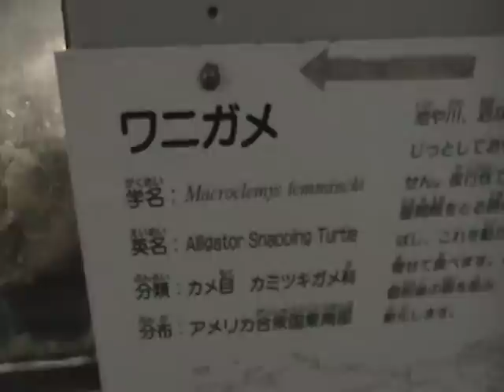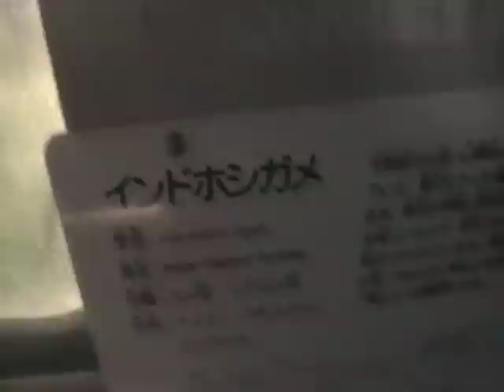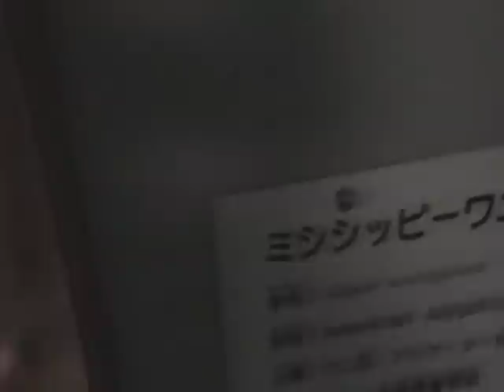野生ワニガメ インドホシガメ ニシキヘビ ミシシッピーワニ （９）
これを見てください。珍しい生き物を見て嬉しいと感じるか、彼らがなぜ動物園に監禁されなければいけないのかとかわいそうに感じるか、あなたの育ってきた環境と心次第だと思います。

日本人が、「世界人間園」を作り、色々な国の様々な人種の人々を捕まえたりお金で買ったりして動物園のように展示したとします。
日本人は「世界人間園」に入場料を払って世界の国のいろんな種類の人たちを眺めにいきます。
「わーインド人がいるー」「あっちには朝鮮人」「ほら、黒人の子供もいるよー」

動物園は、動物を商売の道具として、捕獲や繁殖やレンタルや売買などを通じて、狭く不自然な場所に監禁している悲惨な施設です。

残念ながらほとんどの人は、動物が見世物の道具として使われていること、ただ人間の娯楽のために利用されていることを、疑問に感じたことも、考えようとしたことも、それがなぜいけなのかを教えられたこともありません。

自分が動物の立場になったときのことを考えてみることがすごく大切です。
または自分の子供が、親や兄弟、友達や恋人が、人間以外の生き物の娯楽のために利用されたら、こんな風に監禁されたら、突然住んでいた場所や仲間から引き離され、見たこともない場所に連れて行かれてしまったら。

誰かの都合だけでその一生の自由を奪われる気持ちを、少しは理解できるでしょうか。

人間の好き勝手に自由を奪ったり、命を奪ったり、見世物にしてお金儲けをしたり、奴隷のように扱っていること、その残酷さをしっかりと子供達に教えることこそ、本当に命を大切にする教育になるのではないでしょうか。

もし、「動物は人間のために生きているんだ」と言う人がいたとすれば、その人はいったい誰のために生きているのでしょうか。
誰かのために利用され、自由を奪われ、奴隷にされ、殺されてしまったとしても、その誰かは「おまえは私のために生きているんだ」　きっとそう言うでしょう。

動物が自由に生きる権利は、人間が自由に生きる権利と全く同じ、とても大切なものなのです。

撮影：鹿児島市平川動物公園